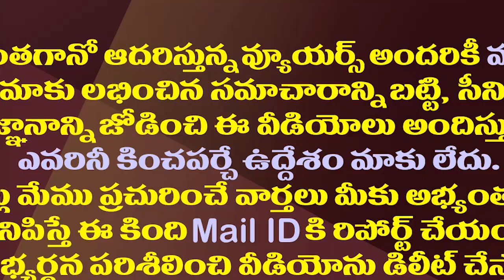అవే విమర్శలు.. చంద్రబాబుకు కొత్త ఐడియాలు రావా?| Chandrababu Repeatedly Criticizes YS Jagan Like This